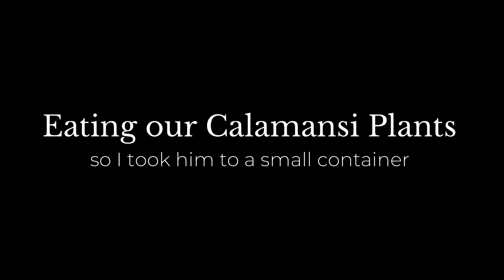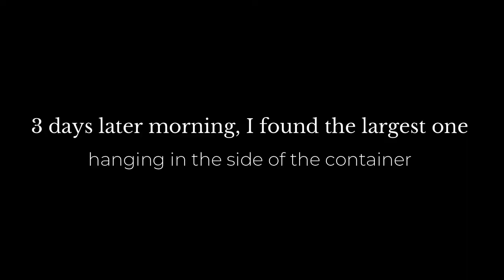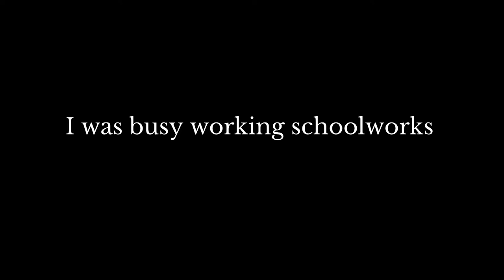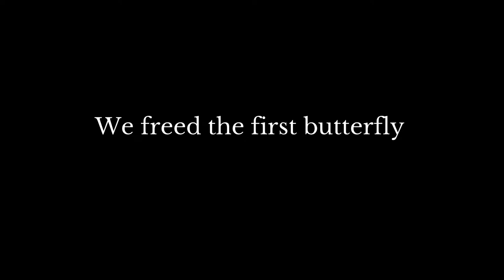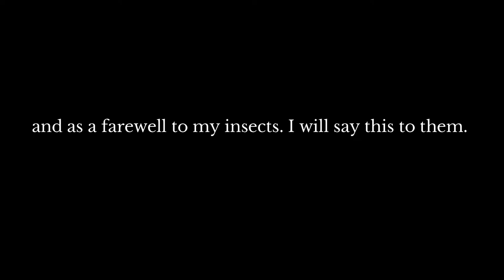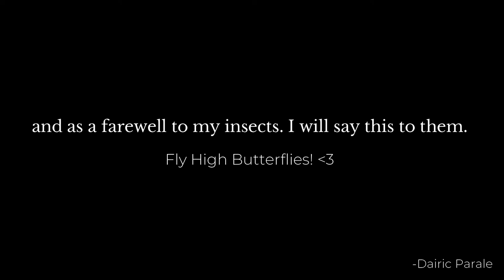I accidentally take care these insects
I am intrigue how catterpillars grow to become adult, then suddenly my Mother told me that there is catterpillars in our Balcony and took care of it. And this is the story of how they became a Butterfly.